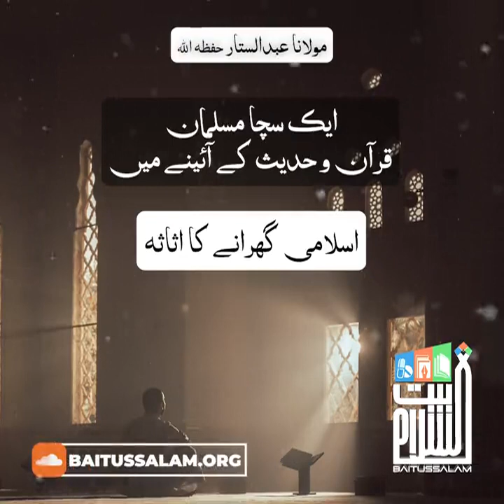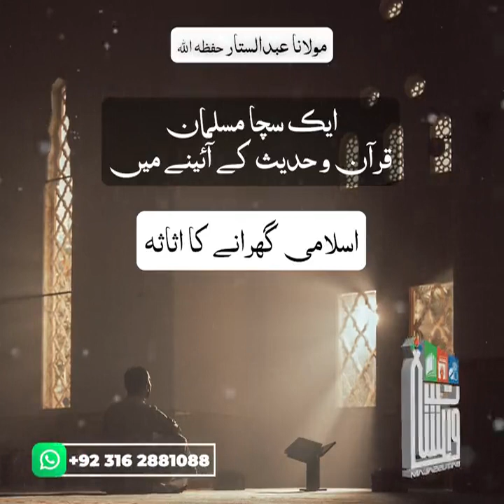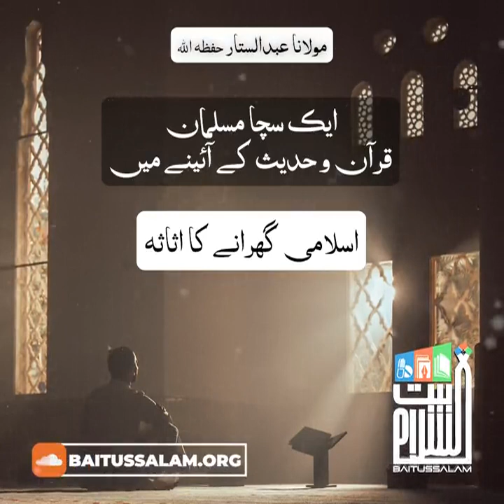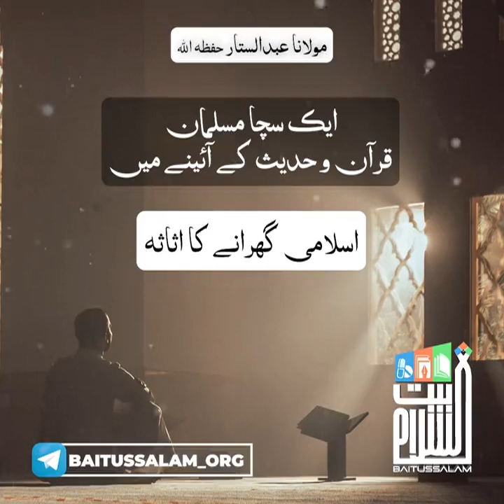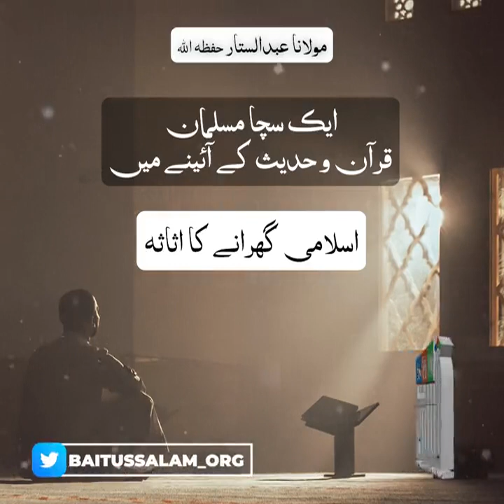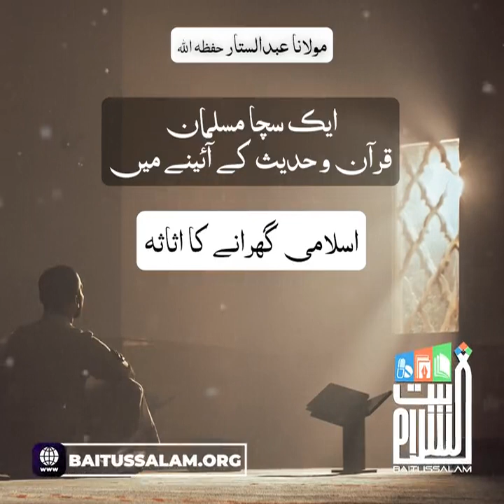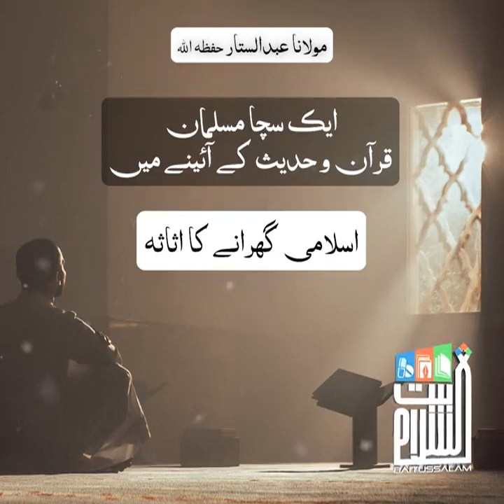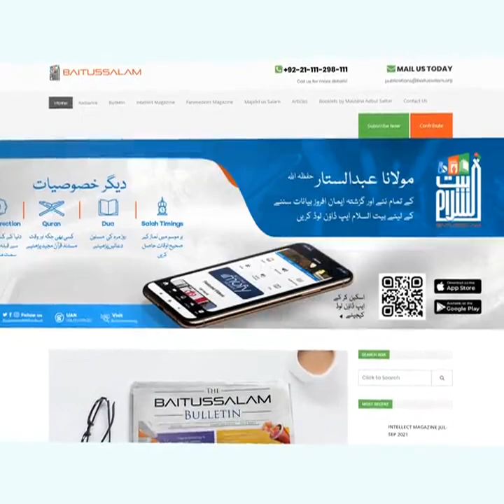maulana abdul sattaar latest bayan asar dars 1april2024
*Asar Dars*
*Islami Gharane Ka Asasa*
*(Aik Sacha Musalman, Quran Aur Hadees Ke Aaine Mein)*
20th Ramadan
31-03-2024